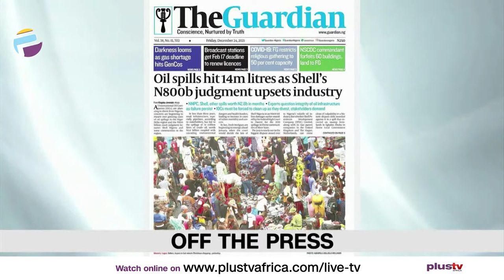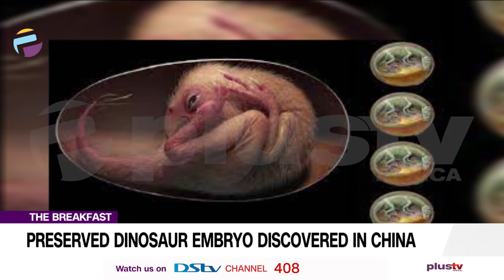FG Restricts Religious Gatherings To 50|Queen Naomi Announces Divorce From Ooni Of Ife|THE BREAKFAST